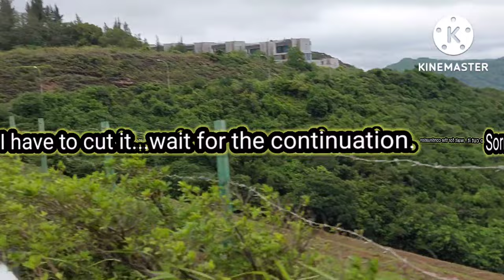STAYCATION IN DB GOLF COURSE ⛳️ WITH MY 🐕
For this video we are just exploring the mountain near the Discovery Bay Golf course. This is very memorable for me because this is the last time am having a fun time with Ebben. This was an awesome experience with the most loyal and sweet dog 🐕 ❤️ that I have ever met. I missed You so much Ebben thank you for all the amazing moments with you from our house to the roads, beaches and our amazing adventures to the mountains of Hongkong. You truly are my BFF.